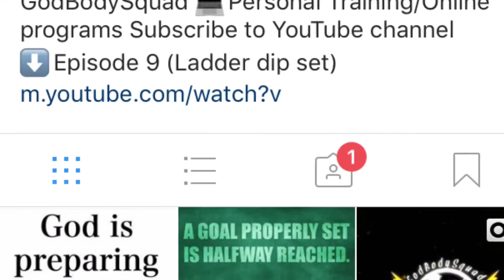Morning with T.Lee episode 10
Another clip from today's training
Focus area -increasing pull-up strength to lead to one arm chin-ups and one arm pull-ups .I am using the one arm assisted reps in this clip in order to build grip strength ,pulling strength and notice the tempo of my reps .Its always a focus area to have cleaner reps but remember strength takes time !!